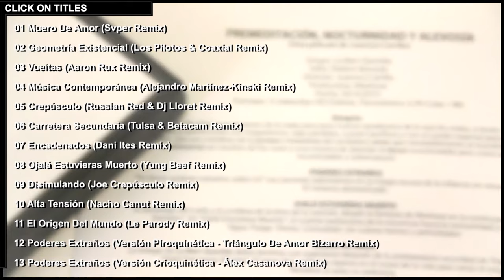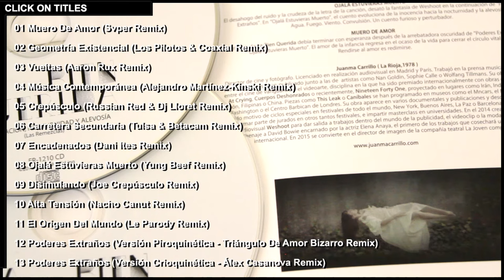LA BIEN QUERIDA - El Origen Del Mundo (Le Parody Remix) [Audio]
Song taken from ER-1210 LA BIEN QUERIDA "Premeditación, Nocturnidad Y Alevosía (Remixes)" DVD + CD [The DVD contains a film directed by Juanma Carrillo formed by "Poderes Extraños", "Ojalá Estuvieras Muerto" and "Muero De Amor" Video-Clips, a Making Of and Extra Video-Clips. The CD contains Remixes by well known artists of ""Premeditación, Nocturnidad Y Alevosía" album's songs] / CD Available on Digital Format | On sale clicking here ➔

LYRICS:
Me dijiste te quiero
Recuerdo donde y cuando
Y a la mañana siguiente
Debí haberlo sospechado
Ya sé que no me quieres
Y no me importa tanto
Pero la próxima vez
Te quedas mejor callado
Que anoche llegué a pensar
Que por fin te había encontrado

La niebla de la mañana
Fresco aroma de vida
Abrí puertas y ventanas
Que entrara la luz del día
Cuando la tarde caía
El hilo de una bombilla
Iluminaba mi casa
Y tu recuerdo traía
Que tú también me querías